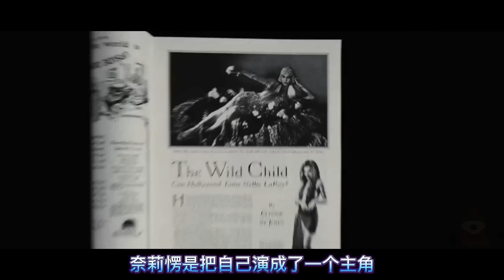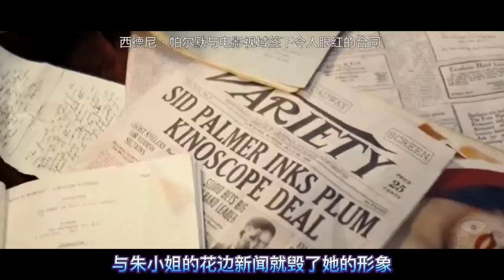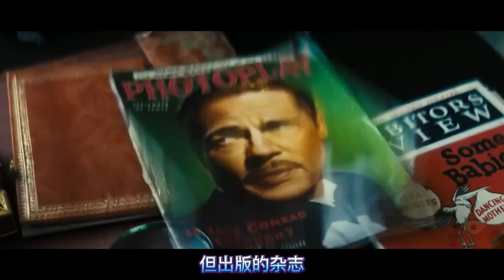2023最新巨作《巴比伦》，逆天尺度超越黑袍，群里狂欢肉欲横飞！（4K）電影解說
2023最新电影《巴比伦》，逆天尺度超越黑袍，群里狂欢肉欲横飞！（4K）电影解说